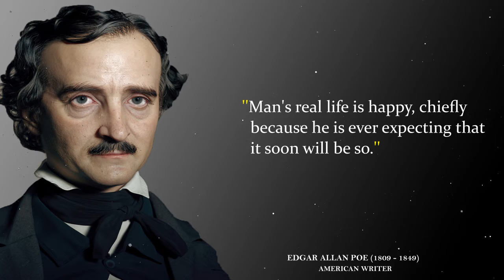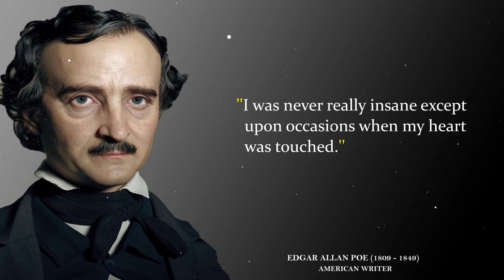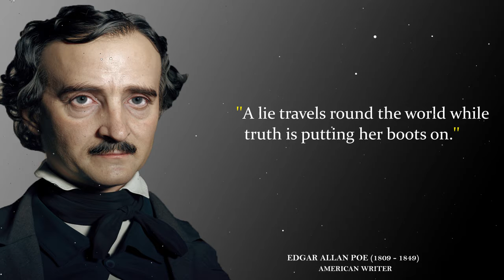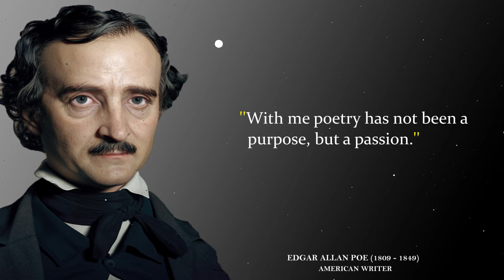Edgar Allan Poe's Quotes which are better to be known when young to not Regret in Old Age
Edgar Allan Poe was an American writer, poet, editor, and literary critic. Edgar Allan Poe is best known for his poetry and short stories, particularly his tales of mystery and the macabre. Edgar Allan Poe was one of the country's earliest practitioners of the short story, and considered to be the inventor of the detective fiction genre, as well as a significant contributor to the emerging genre of science fiction.

This video is quotes from Edgar Allan Poe. This quotes compilation is made of his best quotes and we hope that these life quotes can make you think about many things in your life. Edgar Allan Poe's quotes are definitely worth your time. Don't forget to take screenshots of the quotes you like to put together your collection of inspirational quotes.